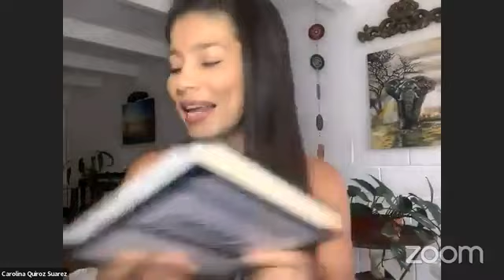LA LIGERA VENTAJA autor: Jeff Olson "Club de Emprendedores Viajando por el Mundo"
@caritoquiroz Estudio y Análisis de Libros para Emprendedores y con Emprendedores Historias Reales.